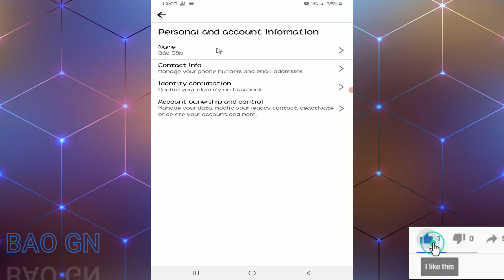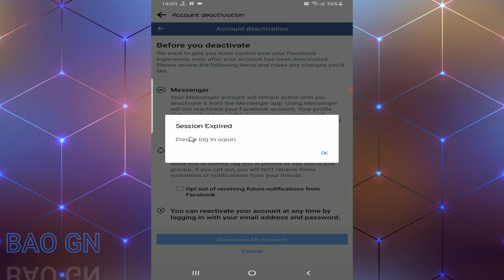How To Deactivate Account Facebook 2022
👉Remember to hit like and sub!!
👉Leave your personal opinion below the comment section to let me know!

© Copyright by Bao GN Channel Don't Reup